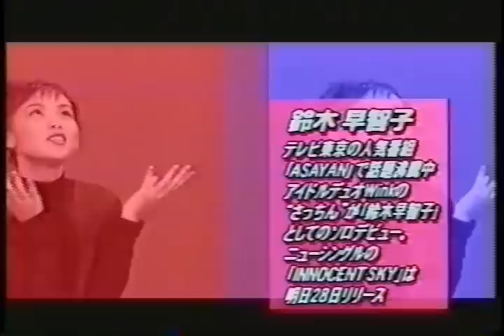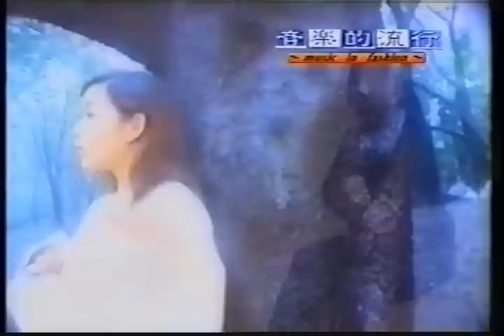鈴木早智子(Sachiko Susuki) ~ INNOCENT SKY